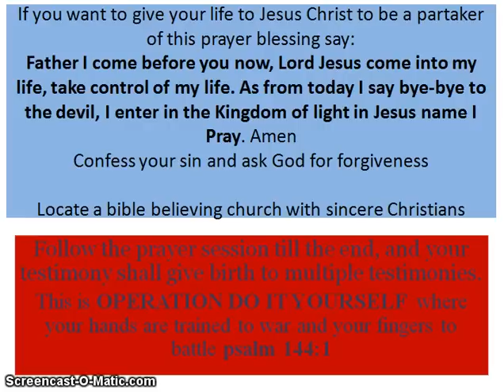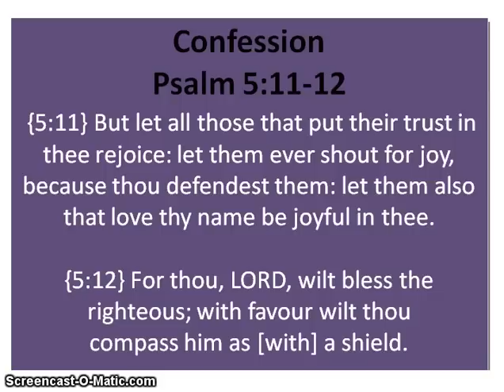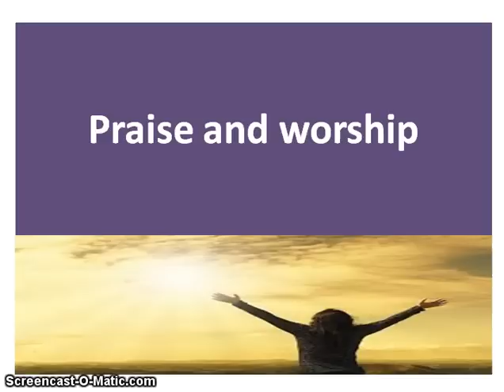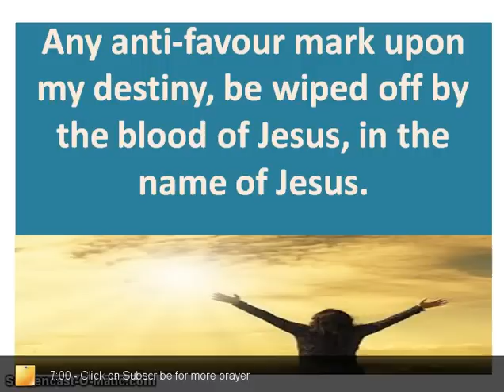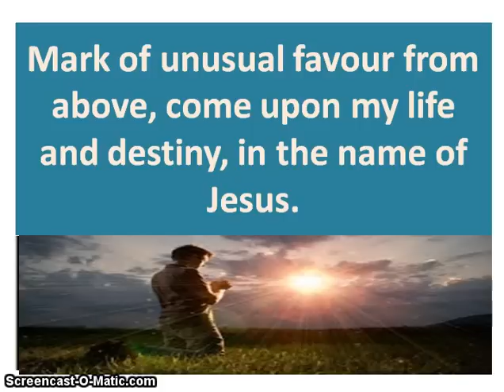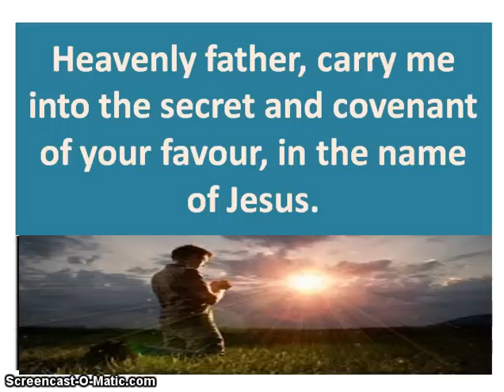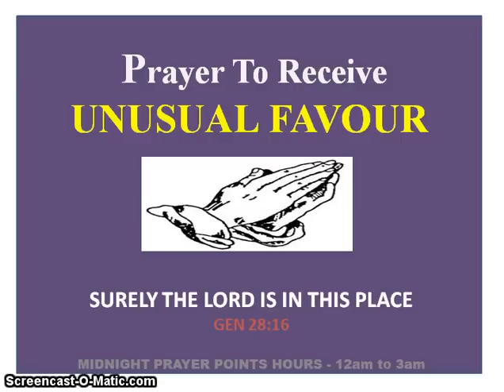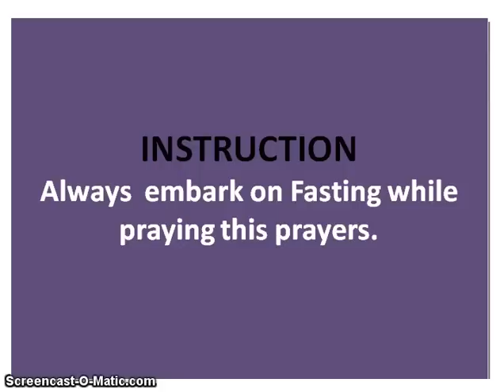Prayer to receive Unusual Favour - Owolabi Onaola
Prayer to receive God usual favour. I pray men and God will favour you in the name of Jesus. This video was recorded, produced and copyright of Midnight Prayer Point Hours by Owolabi Onaola